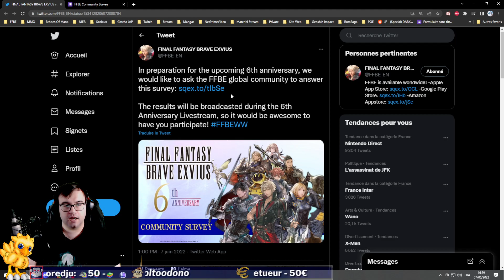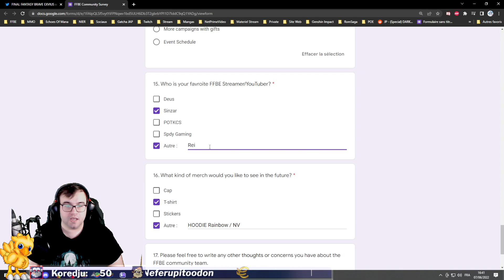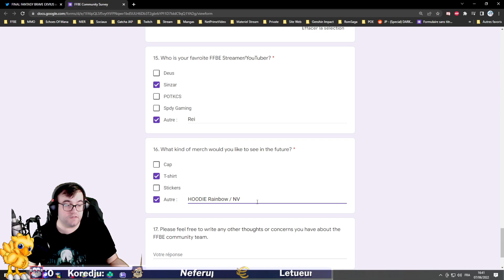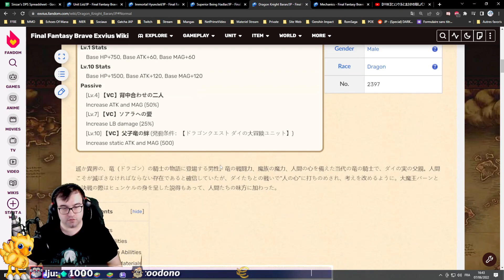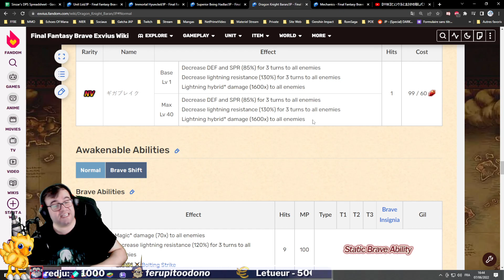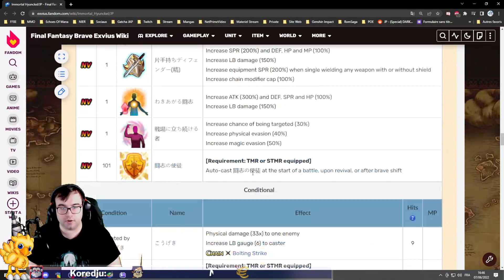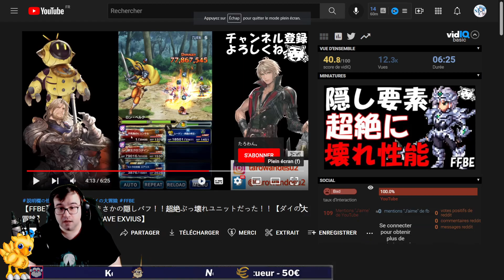[FFBE GL Version] NEWS #183 : 🚨 NOUS AVONS BESOIN DE VOUS ! 🚨 SUITE DES PERSOS DQ : PLEIN D'INFOS !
🚨  Lien du questionnaires des votes : sqex.to/tIbSe  🚨

Télécharger l'Amazon Appstore et profitez de ses offres sur les Amazon Coins pour :

Hésitez pas :
    vidéos !